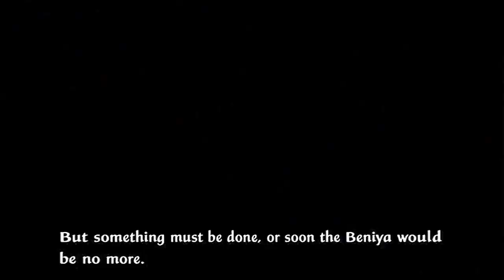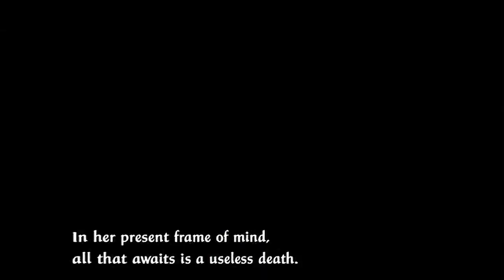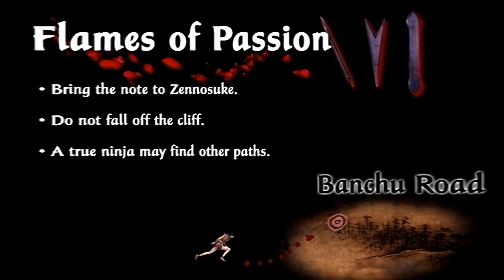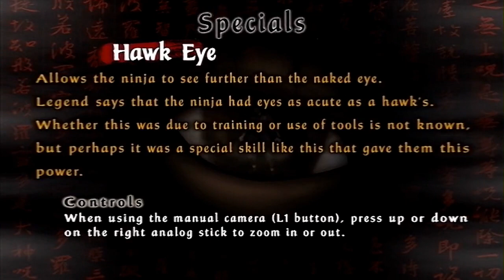Let's Play Tenchu Fatal Shadows Part 16 - Flames of Passion